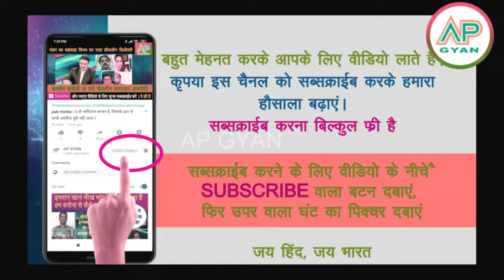Ambani ki shadi me justin bieber ko nachte dekh pakistani media crying pak media